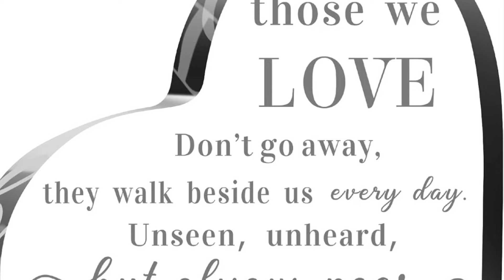DC Elite Coach Kevin Burrell R.I.P.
Coach Kevin Burrell
DC Elite
DC Elite Nike RBI
Washington Nationals Nike RBI
St. John's High School Softball Jan 12, 1976 - July 6, 2024
You are our light shining on all of us
R.I.P